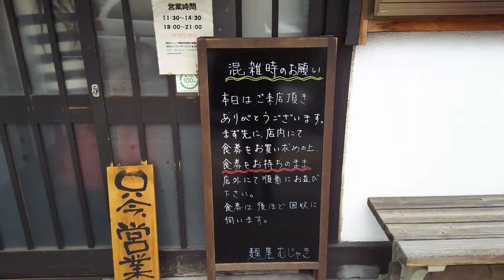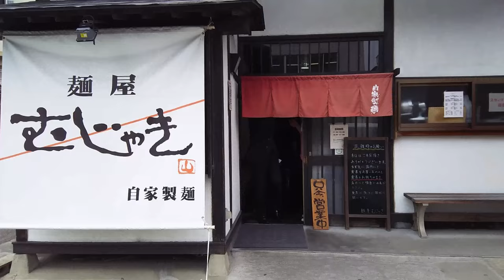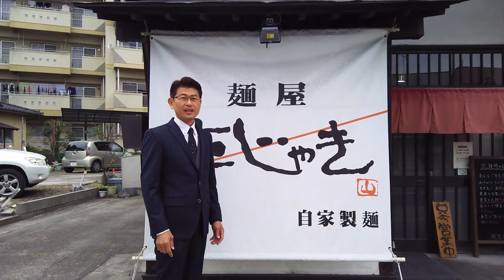茨城 水戸 美味しいもの ラーメン 【麺屋 むじゃき】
麺屋 むじゃき

住所：水戸市東台1-5-31

「あっさり鶏清湯系らーめん」、「濃厚鶏白湯魚介系らーめん」、「汁なし系」のラーメン等がある様です。

もう、"オッサン"なもので僕がいつも食べているのは、「あっさり鶏清湯系らーめん」の「生揚げ醤油そば」です。スープはさっぱりしていて、尚且つ深みがあり、コシのある麺と相性ばっちり!!

チャーシューも食べごたえのある「豚チャーシュー」と、さっぱりとした「鶏チャーシュー」がのっています。とっても美味しいですよ～～。

・「ゼロからギター(その1) | ギターの名称を覚えましょっ!」はこちら